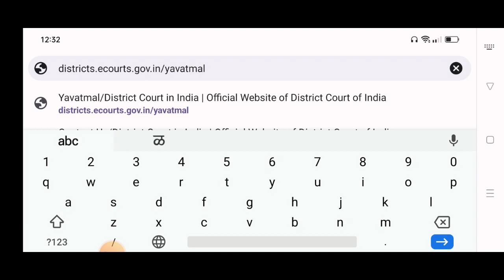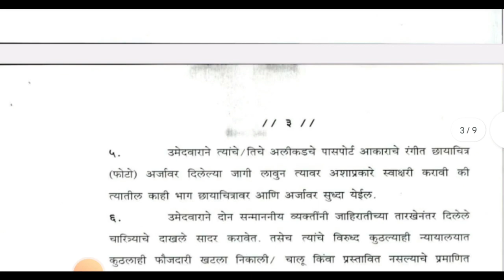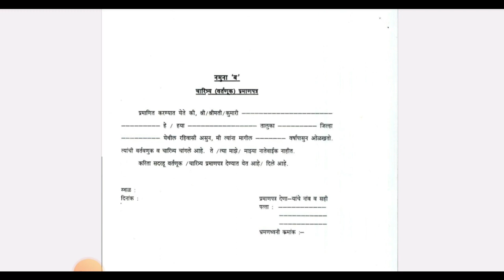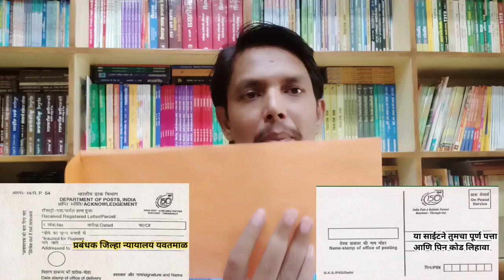न्यायालय सफाईगार भरती बाबत विध्यार्थी प्रश्न उत्तरे | जिल्हा न्यायालय यवतमाळ सफाईगार भरती 2023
नमस्कार मित्रांनो ,

तर आताच्या व्हिडीओ मध्ये आपण जिल्हा न्यायालय यवतमाळ सफाईगार भरती 2023 बाबत माहिती पाहणार आहो.